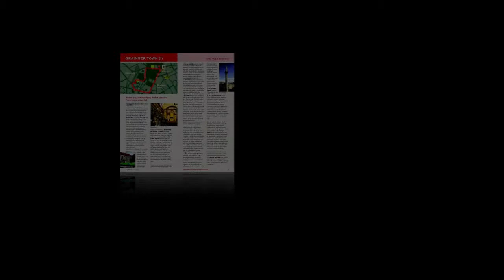Newcastle | City of Doors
Newcastle Upon Tyne has a surprising array of historic and beautiful doors, many of which are unseen by passers by.